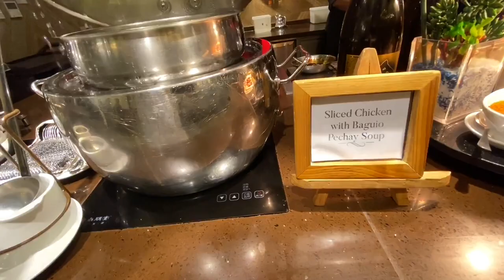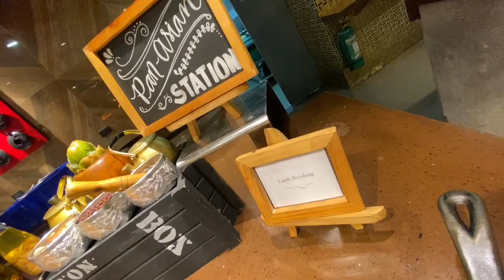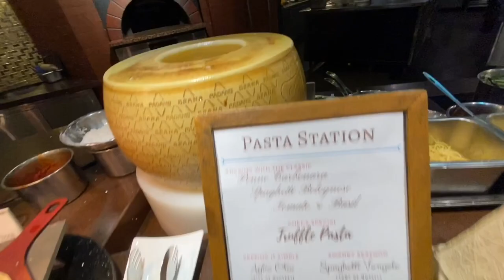2020 Birthday Dinner Buffet at Niu by Vikings SM Aura Premier Bonifacio Global City Manila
2020 Birthday Dinner Buffet at Niu by Vikings SM Aura Premier Bonifacio Global City Manila. Niu is the lavish buffet concept of the Vikings Restaurant Group which differentiates itself through gourmet dishes, elegant interior design, plush seating and live entertainment.It is located at the upscale SM Aura Premier Mall in Bonifacio Global City. Be sure to make reservations ahead of time so you will not be delayed in enjoying the 9 live food and drink stations with more than300 dishes and drinks. The 9 Stations are: Cold Appetizers and Salad,Japanese, Beverage, Pan Asian, Chinese, Grill, Carving, Continental and Dessert. Starting at the Beverage Station you will have a choice of alcoholic and non-alcoholic drinks, we focused on their White and Red wines, hot sake and imported beer to pair with our chilled seafood and cheeses. They also have Ice Cold Draft San Miguel Beer to be paired with the Steamed suahe and Hot Sake with our Japanese dishes and fresh shakes and infused waters to refresh the palette. They have a selection of imported beer like Snow, Taiwan Beer, Max, Tiger and Chang. The cold station used to have big ticket items like New Zealand Black Mussels, Slipper Lobster and Crabs, but over the years they have occasionally been removed from the buffet.  Take note that they have consistently had Spanish Manchego cheese which is made from milk of the manchega Sheep breed and one of the most expensive cheeses in the world. The Japanese station has colorful assorted maki’s that may tempt your eyes and on this visit they had salmon and uni sashimi and their tempura is always freshly cooked.   We spent a good deal of time returning to the Chinese station solely for the crabs and the steamed suahe. From their dimsum only the shrimp dumplings stood out but we would have preferred the wrapper to be thinner. Take note if you are lucky you can ask the Chef for a special order of Chili Salt & Pepper Crabs. Carving stations at buffets are notorious for always serving dry meat as they tend to get overcooked while sitting pretty underneath 150 watt suspended heat lamps. At Niu this sadly was also the case so make sure to choose your cut of the New Zealand Garlic and Rosemary studded Lamb Leg with mint sauce and US prime rib with mushroom gravy just so you got your bases covered. The signature dish at Vikings has always been their Lechon Belly or roasted pork belly and this is worth having at least two servings of as it is crispy,aromatic and just so addictive! The continental station has wood fired pizzas, fresh pastas and stewed European dishes but the only thing we used to gorge on is unlimited foie gras. Unfortunately it wasn’t part of the buffet on this visit and hasn't been for a few years now. Currently the only other venue that serves unlimited foie gras is the legendary Spiral Buffet at the Sofitel Philippine Plaza. The dessert station is massive with local desserts, assorted cakes and pastries, fresh fruits, halo-halo, frozen yoghurt, crepes, chocolate fondue fountains, churros and to top it off artisanal ice cream and gelato. Niu is more than just a Viking’s Buffet it is an offering to the gods, a celebration of life,appreciation for food and a welcome addition to Manila’s evolving Buffet scene.

NIU by Vikings

6th Floor SM Aura Premier Mall
26th Street Corner McKinley Parkway
Bonifacio Global City, Taguig, Metro Manila Philippines